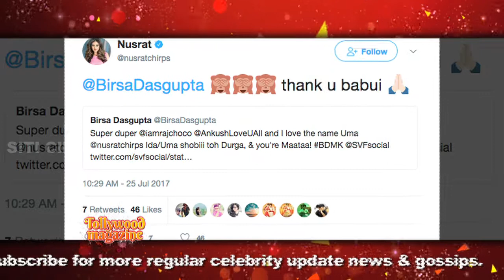Nusrat কোন পরিচালক কে বাবুই ডাকলেন ?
টলিউডের সুন্দরী নায়িকা Nusrat.সেই Nusrat ই সম্প্রতি এক সুদর্শন পরিচালক কে বাবুই ডাকলেন।তাও আবার প্রকাশ্যে।কিন্তু কে সেই পরিচালক?